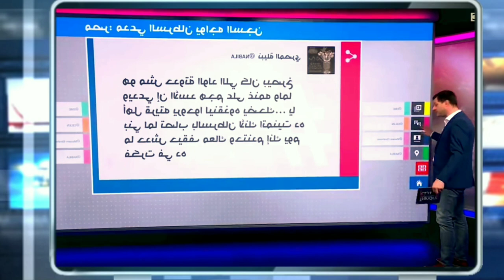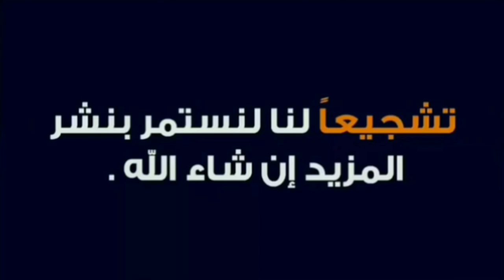صدفة جاد ومها نجم ومحمد قمصان ايوة بيجبوا مشاهدات لكن مدعي المرض هيجوا جنبه ايه